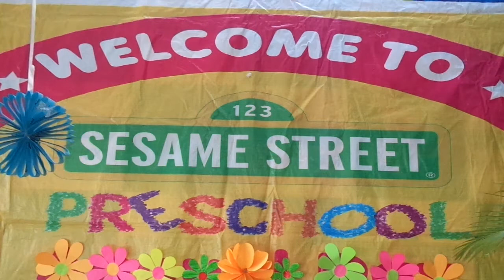mysesame kids "children's day celebrations 2019 - video 1"